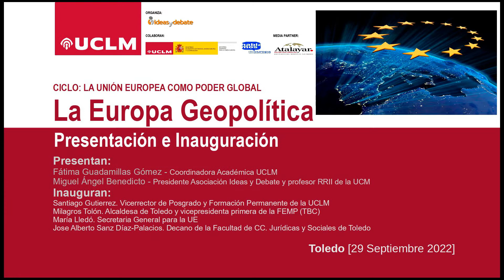Inauguración "CICLO: La Unión Europea como Poder Global: La Europa Geopolítica"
CICLO: La Unión Europea como Poder Global: La Europa Geopolítica
Presentación e inauguración

Presentan:
Fátima Guadamillas Gómez. Coordinadora Académica. UCLM
Miguel Angel Benedicto. Presidente Asociación Ideas y Debate y profesor RRII de la UCM

Inauguran:
Milagros Tolón. Alcaldesa de Toledo y vicepresidenta primera de la FEMP (TBC)
María Lledó. Secretaria General para la UE
Jose Alberto Sanz Díaz-Palacios. Decano de la Facultad de CC. Jurídicas y Sociales de Toledo

Toledo, 29 de septiembre de 2022